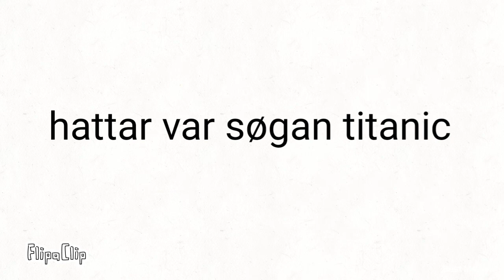titanic filmurin til børn partur 2